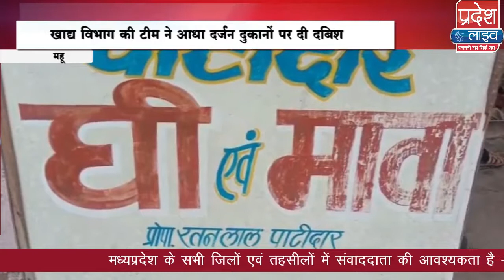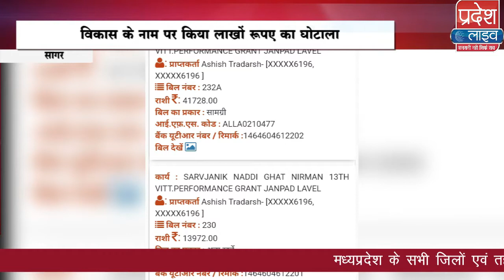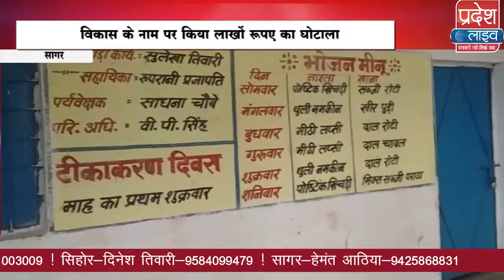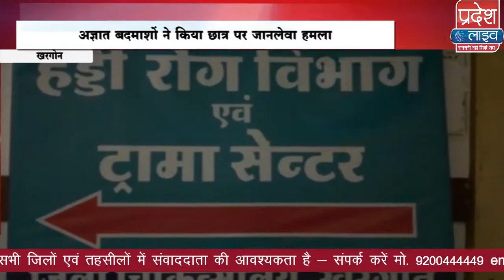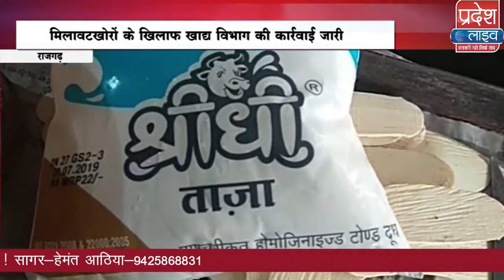Bhopal News Update Morning Bulletin 5 August 2019